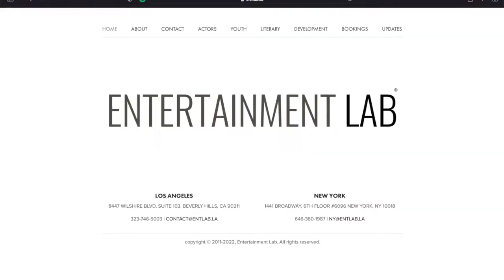Interview with Angie Lucania: Booking Magnet Magic w/ Christine Horn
As we gear up for the Booking Magnet LIVE 2022 Annual Actors Conference, I’m pleased to introduce you to Angie Lucania. Xo! - Christine

About Angie…
Angie Lucania is a Talent Manager at Entertainment Lab. She is a San Francisco Bay Area native and a Graduate of CSUN’s Cinema and Television Arts - Screenwriting program. When Angie is not "Wrangling Actor Feelings" she enjoys dabbling in dancing, singing, gardening and exploring all things metaphysical.

JOIN OUR HOLLYWOOD BOUND ACTORS TEXT COMMUNITY:
Standard messaging and data rates apply.